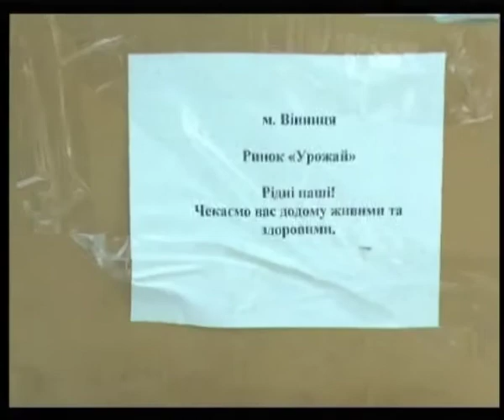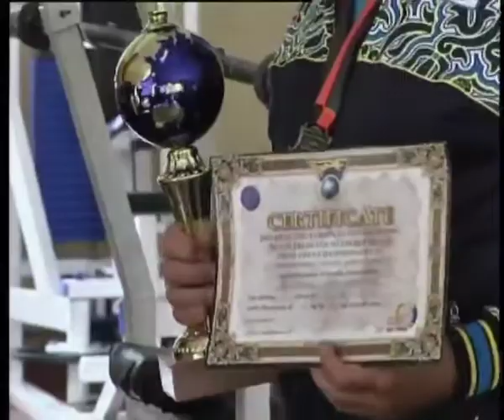Телеканал ВІТА новини 2014-07-07